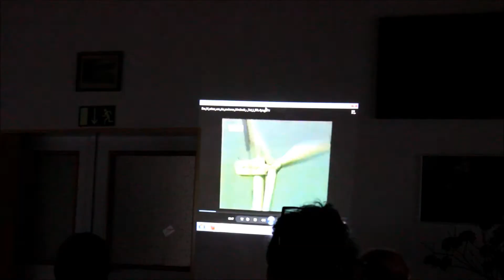Стяжкин Life – Митинг против строительства ветряных мельниц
В поселке Цуров на севере Германии прошли публичные слушания против строительства ветряных мельниц.

Германия, 2014